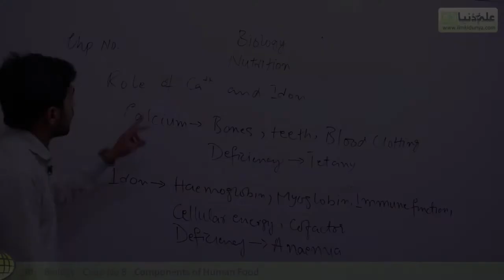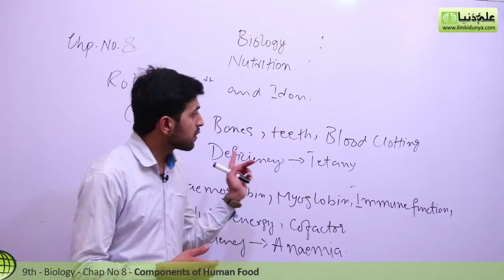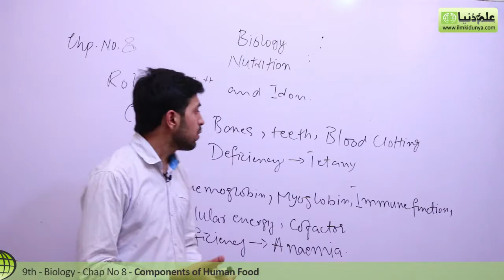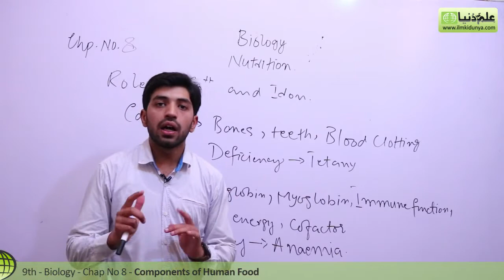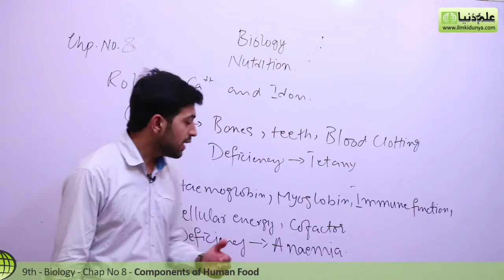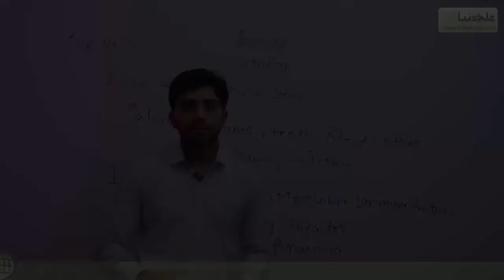Matric part 1, Role of Calcium and Iron - Ch 8 Nutrition - 9th Class Biology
ilmkidunya.com has brought to you Lecture of Usama Qamar on "9th Class Biology Chapter 8 Nutrition biology .

Topic 5 Components of human food".

In this video following sub topics have been taught:

- Role of calcium and iron